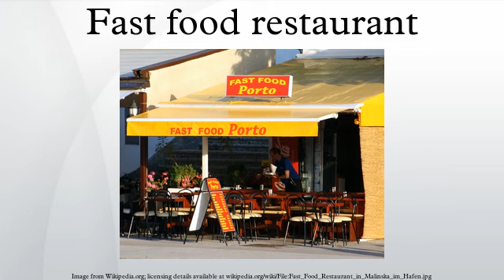Fast food restaurant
A fast food restaurant, also known as a quick service restaurant (QSR) within the industry, is a specific type of restaurant characterized both by its fast food cuisine and by minimal table service. Food served in fast food restaurants typically caters to a "meat-sweet diet" and is offered from a limited menu; is cooked in bulk in advance and kept hot; is finished and packaged to order; and is usually available ready to take away, though seating may be provided. Fast food restaurants are typically part of a restaurant chain or franchise operation, which provisions standardized ingredients and/or partially prepared foods and supplies to each restaurant through controlled supply channels. The term "fast food" was recognized in a dictionary by Merriam–Webster in 1951.
Arguably, the first fast food restaurants originated in the United States with A&W in 1919 and White Castle in 1921. Today, American-founded fast food chains such as McDonald's and KFC are multinational corporations with outlets across the globe.